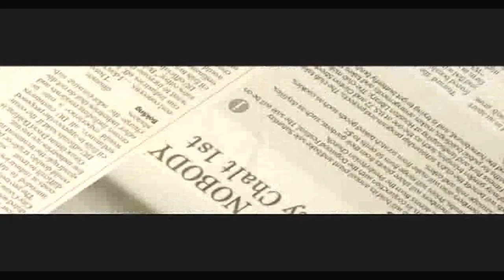[720p] Wonder Girls - Nobody MV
Wonder Girls - Nobody 720p

SUPER HIGH QUALITY!